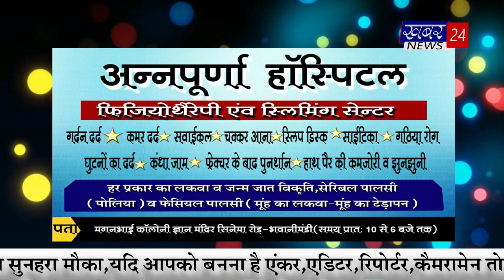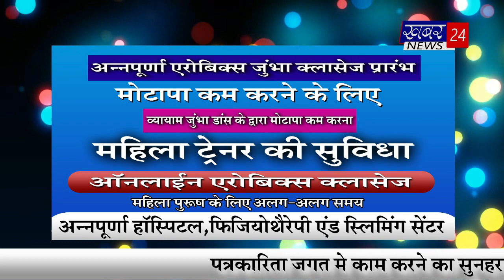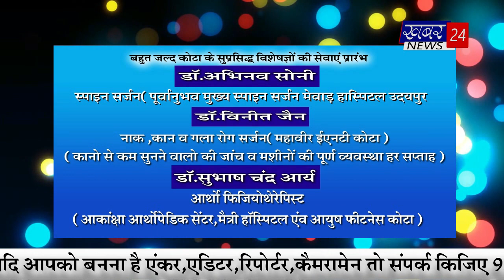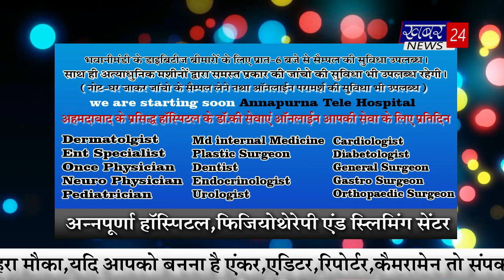आपणो झालावाड़ बुलेटिन by 28.08.2020